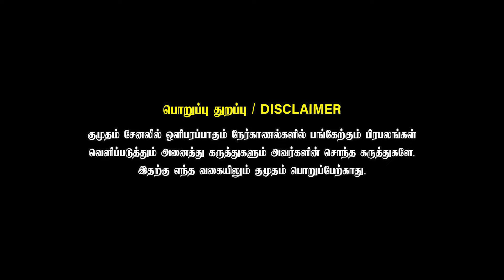Ranveer Singh திடீர்னு பயமுறுத்திட்டாரு! | Saraswathi Menon Exclusive interview | Arjun Das | STR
SS Brand Rice
காங்கேயம் முத்துவின் ஒரிஜினல் WIN SS BRAND RICE - தரத்திலும் சுவையிலும் என்றும் Nm.1 - வியாபார தொடர்புக்கு : 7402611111